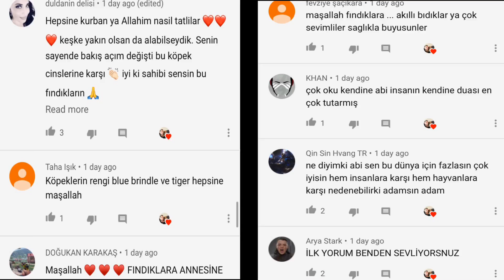PİTBULL İNCİNİN ÖZEL MENÜSÜ SÜPRİZLİ VİDEO🙂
Pitbull köpeklerimle papağan ve tavşanlarla vlog

Güvercin
Kanarya
Tavşan
Köpek
Hayvan videoları
Mastiff
Bulldog
French bulldog
Rottweiler
Dogo
Kangal
Dogs
Animals
How to take care mother dog
How to take care pregnant